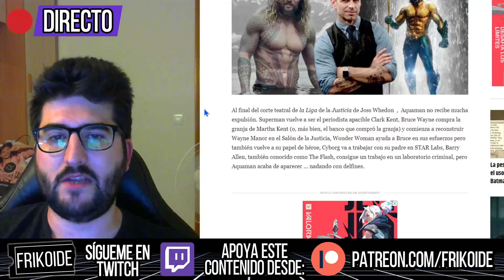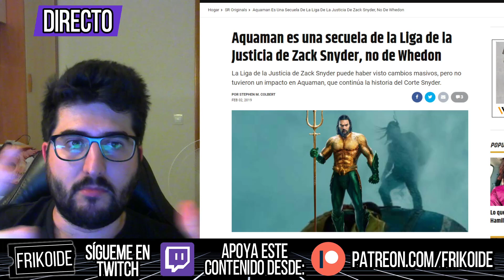¿Afecta al DCEU un ELSEWORLD de JUSTICE LEAGUE de Zack Snyder? 💥 Explico la situación que vendrá.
Tendrás acceso a comunicados exclusivos, también a las votaciones de temas para videos y la comunidad privada de Telegram con contacto directo conmigo y el resto de Patroides. ¡Buen destino!

BUEN DESTINO 👍